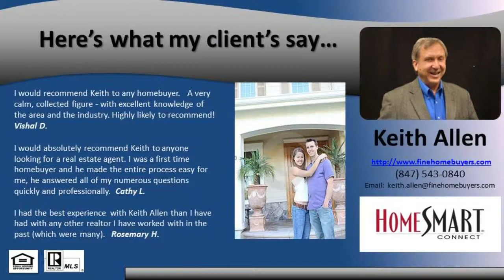Houses for Sale in District 301 Elgin Thee Bed Two Bath -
Beautiful Brand New Home!! Completed in July 2016, 2400 sq. feet of NEW home featuring hardwood floors in the foyer, kitchen & family rooms, granite counter tops, new stainless steel appliances in the kitchen, Butler Pantry, new W/D, full Master Bedroom Bath, full basement already plumbed for a bathroom sitting on .18 acre lot and a beautiful pond with fountain in your front yard!! Excellent District 301 schools rated 8 and 9 on Great Schools. Built as 3 bed, 2.1 baths but loft could easily become a 4th bedroom. West Point Gardens subdivision has the best value in this area. Come check this one out quickly - buyer is ready to talk.